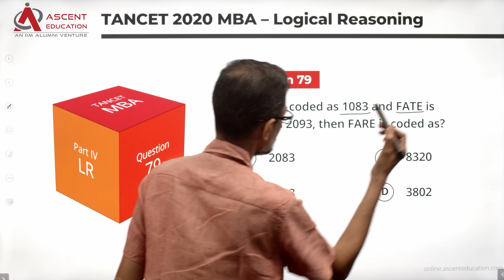TANCET Logical Reasoning Q79 | Code Breakers | TANCET 2020 Paper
TANCET 2020 MBA paper video solution. Logical Reasoning Question. Decoding the code given for two words and finding code for a third word.

Level of difficulty:

Anna University MBA exam-க்கு படீங்க. Past year TANCET exam paper solutions பாத்து கத்துக்கங்க.

This question appeared in TANCET MBA question paper in the year 2020.

Question:
If DARE is coded as 1083 and FATE is coded as 2093, then FARE is coded as?

Answer Options:
A. 2083
B. 8320
C. 2038
D. 3802

Chapter
00:16 Question
00:24 Solution to the question